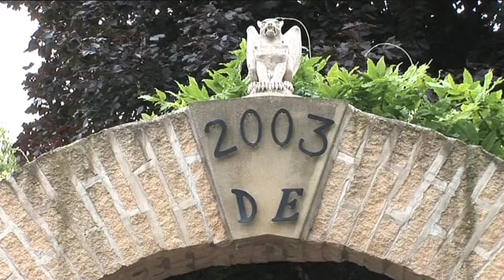Barton Real Estate Property film example 2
An example of a property film from Barton Real Estates